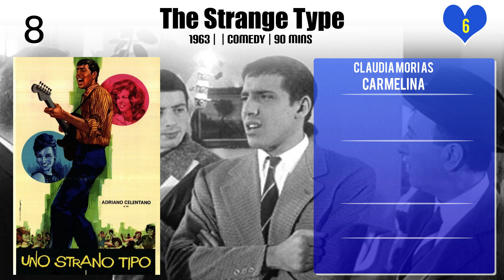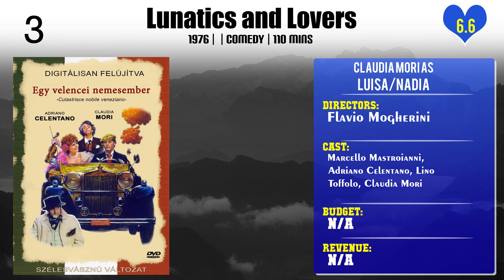Claudia Mori Top 10 Movies of Claudia Mori| Best 10 Movies of Claudia Mori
Top 10 Movies of Claudia Mori

Find the list of top 10 and best movies by Claudia Mori
Yuppi Du
Little Funny Guy
The Strange Type
The Magnificent Adventurer
Robbery Roman Style
Grand Hotel Excelsior
Rugantino
Lunatics and Lovers
Cerasella
Rocco and His Brothers

Pl. Comment down your favorite movie of Claudia Mori